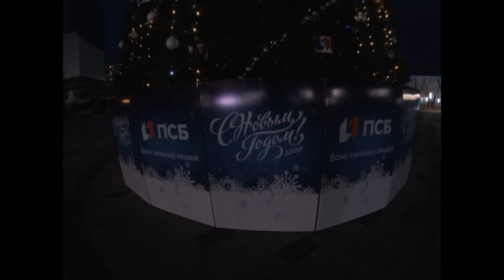Главная городская ёлка 2020 / Пойма реки Царица Волгоград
В этом году основные новогодние гулянья будут проходить возле интерактивного музея «Россия – моя история» в пойме реки Царица